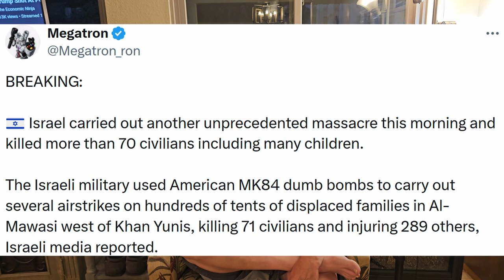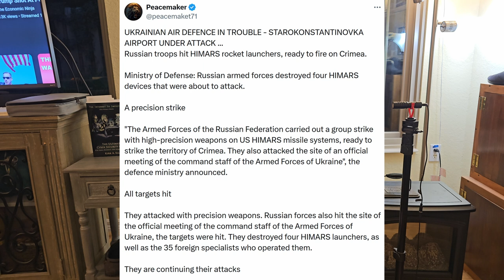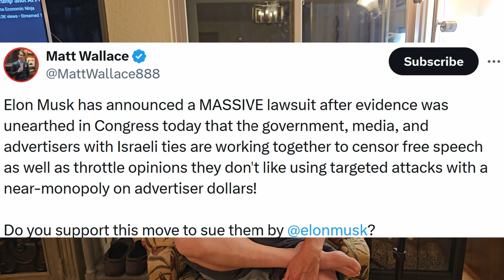Trump head shot by one of the best in the world!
Trump head shot by one of the best in the world! As a Marine I can tell you that this shot from over 600 yards away and was amazing. I could only hit a dog target at 500 yards on my best day. Understand Trump has body armor on and the only way to take him out is with a head shot. Of course, some patsy will be arrested and blamed for this but this was a professional hit!

@elonmusk continues to fight the Democrats for free speech.

Israel continues their extermination of the Palestine_Genocide under GenocideJoe.

Michigan Gretchen Whitmer solidifies illegal voting in Michigan.